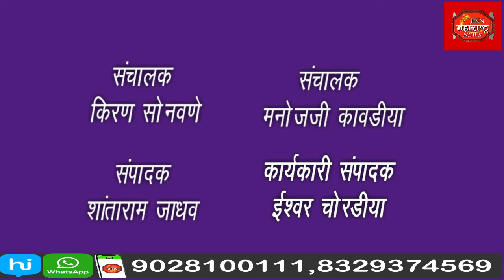नाशिक विभागातील शिक्षक आमदार किसन दराडे यांनी केले जामनेर तालुक्यातील 21 शाळांना संगणक वाटप